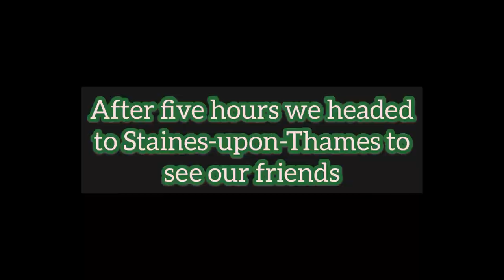Winchester | old buildings | high street | pubs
hi guys how are you all? so this video shows the place called Winchester, Hampshire in the UK, it's a bit far long drive from where I and my husband live. This town is one of the nicest in England as well. I filmed it as I was thinking it's nice to share it with you all especially to my family and friends who isn't based in here, so I hope you like this video guys and give it a thumbs up! thank you so much for all the support old or new subscriber.